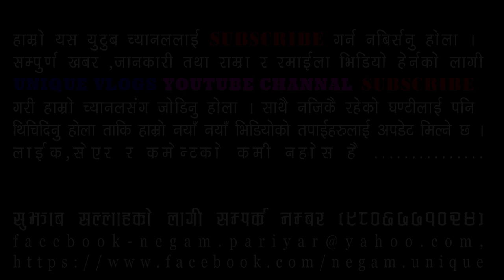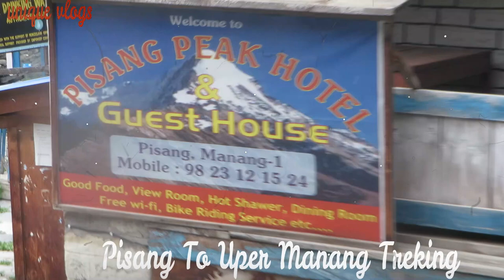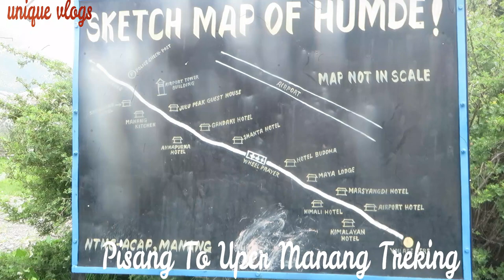PISANG TO UPER MANANG TREKUNG VLOGS-EPS-02-UNIQUE VLOGS